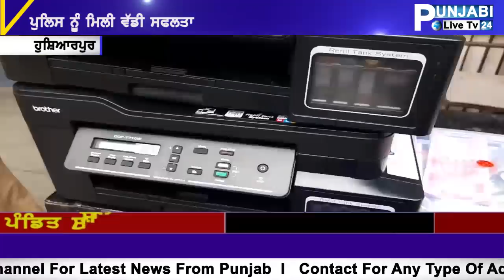NAKLI NOTE CHAP RAHE SI SARE